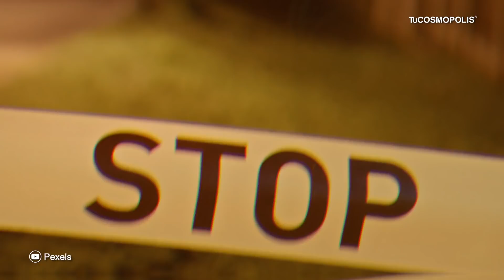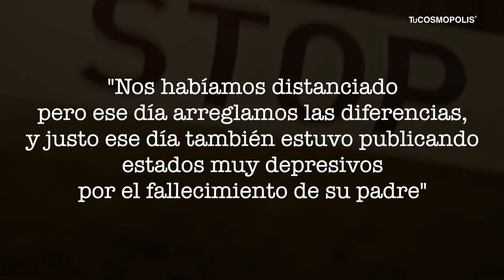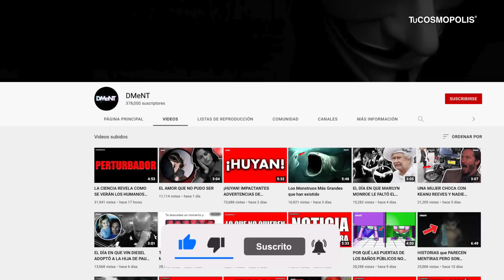DESAPARECIÓ EN MÉXICO YUMMI LI LA FAMOSA MODELO DE ONLY